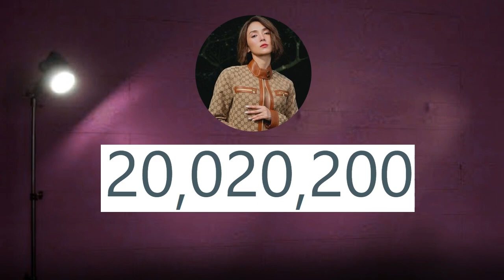Grabe! Kathryn Reached 20 Million Followers on Instagram!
Most followed celebrities on Instagram
most followed Filipino celebrities on Instagram

Umabot na sa 20 Million ang instagram followers ni kathrynbernardo .

Noong pumutok ang balita ng hiwalayan ng kathniel ay napakalaki ang nadadag sa bilang ng instagram followers ng kapamilya actress.

Nasa more than 18 million lamang ang followers ni Kath bago ang announcement ng breakup ng kanyang ka love-team at ex boyfriend, Daniel Padilla.

Ang Kanyang offical post din tungkol sa nasabing break up ay umabot na rin sa mahigit 5.9 million hearts.

Si Kath ay kasalukuyang no. 2 most followed filipino celebrity with more than 20Million, 20thousand followers, at konting kongti na lamang ang lamang ng kasalukuyang no 1. Most followed , na si Anne Curtis na may 20 million 89thousand plus followers.

Here's the rest of the top 10 most followerd pinoy celebrities sa instagram.

Number 3 - Liza Soberano with 17.9 million followers
Number 4 - Niana Guerrero with 14.7 mllion
Number 5 - the most followed miss universe, Pia Wurtzbach
at Number 6 - andreabrillantes with 14 million followers
Number 7 - the second most followed miss universe, Catriona Gray with 13.8 million followers
Number 8 - Kapuso primetie queen, Marian Rivera with 12.8 million
Number 9 - Nadine Lustre, almost 12.5 million.
at Number 10 - Heart evangelista - with over 12.4 million followers.